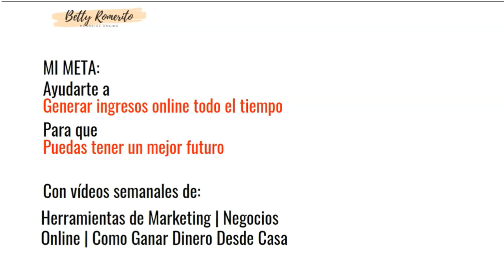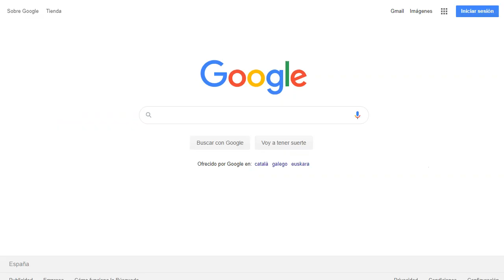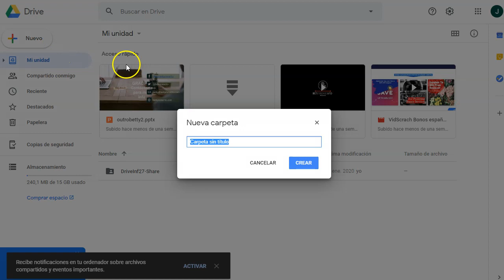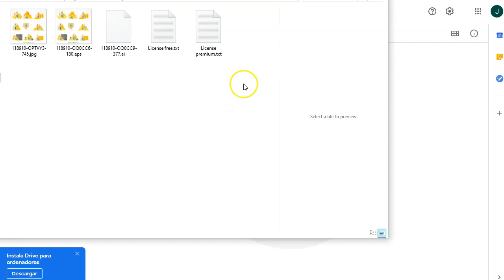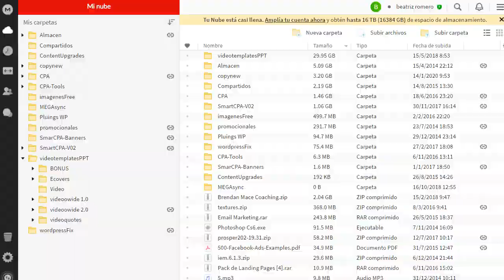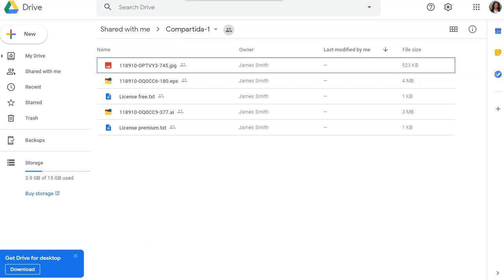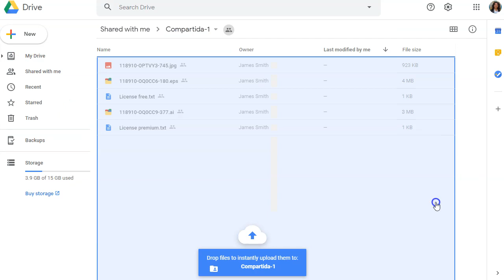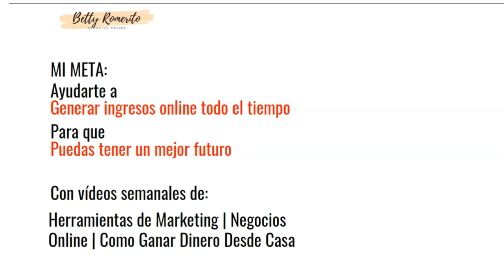almacenamiento gratis para todos tus archivos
¿Montones de archivos y poco espacio en tu PC?
En este video te voy a mostrar como puedes tener almacenamiento gratis para todos tus archivos, practicamene ilimitado.
Ya sabemos que el almacenamiento para archivos es super caro, pero con este truco podrás tener todo el que quieras... ¡Gratis!

En el vídeo, te mostraré paso a paso cómo puedes tener almacenamiento gratis para todos tus archivos.

Y lo mejor de todo ¡es gratuito!

Saludos
Betty Romerito

Mensaje especial para ti - Valoro sobremanera tu valioso tiempo. Por eso he hecho este video para mostrarte todo el proceso de creación almacenamiento gratuito ilimitado, paso a paso.
Gracias por compartir tu valioso tiempo para leer la descripción. Espero haber sido de ayuda para ti en la construcción de un almacenamiento gratis para todos tus archivos... ilimitado.
Gracias.